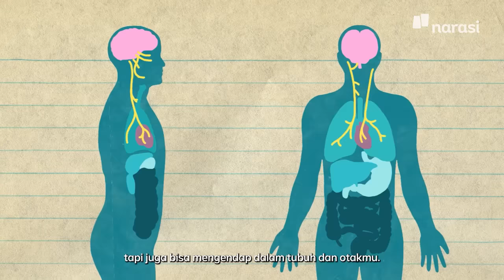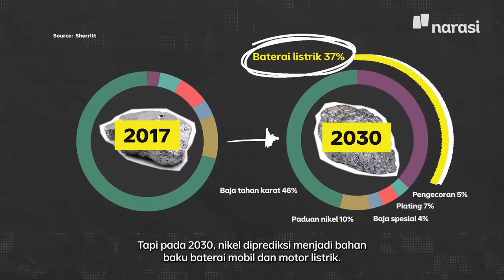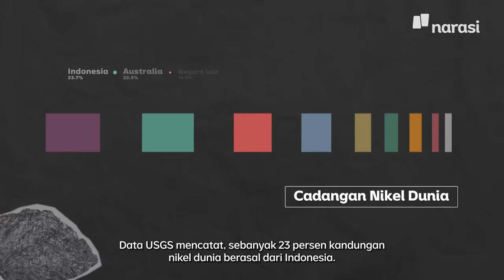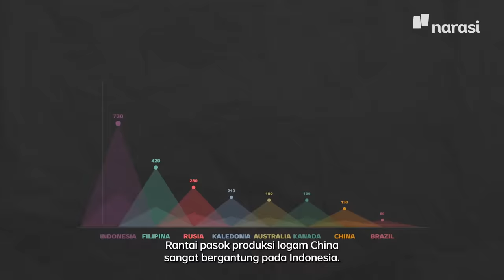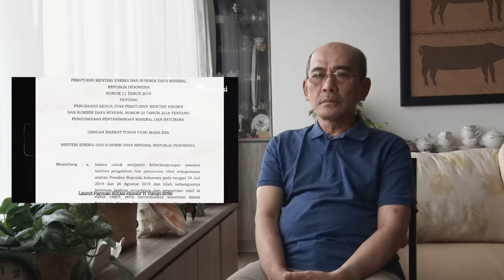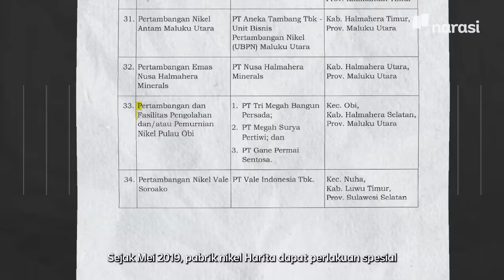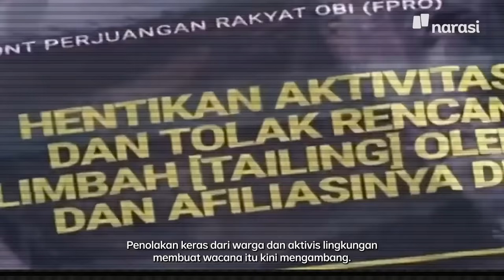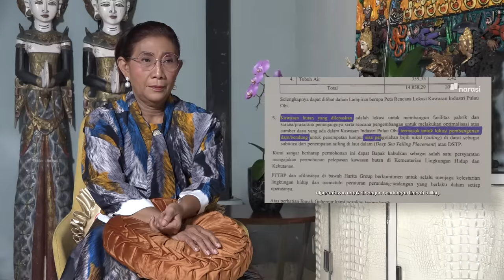Reaksi Eks Menteri Susi dan Faisal Basri Soal Eksploitasi Nikel China di Pulau Obi | Buka Mata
Potensi tambang Nikel di Indonesia memancing banyak investor berinvestasi di Indonesia. Salah satunya ialah Pulau Obi, yang dilakukan Harita Group.

Tapi di balik potensi tambang itu, ada risiko kerusakan lingkungan. Temuan kami di Pulau Obi, perairan laut di sana sudah mengandung limbah logam berat. Hal ini juga dikuatkan dengan hasil temuan dari ikan-ikan yang kami bawa ke laboratorium.

Harita membantah temuan kami dan mengaku perusahaan tidak membuang limbah ke laut, serta mengklaim baru mendapat izin pembuangan limbah di darat pada 2021.

“Kami kurang memahami temuan dimaksud. Sesuai dengan namanya, teknologi hidrometalurgi yang digunakan perusahaan dalam pengolahan dan pemurnian bijih nikel kadar rendah menggunakan banyak air dalam semua prosesnya. Bisa jadi pipa tersebut adalah pipa yang digunakan sebagai water intake untuk mengambil air dari laut dan bukan pipa untuk membuang limbah,” tulis Harita dalam jawaban tertulisnya kepada Narasi.

Ini isi surat respons dari Harita kepada Narasi.

1. Seberapa besar komitmen Harita menjaga lingkungan di area sekitar tambang dan pabrik di Pulau Obi serta bagaimana Harita mengelola limbah sebelum dibuang?

Harita Nickel merupakan perusahaan nasional yang bergerak dalam bidang usaha pertambangan nikel di Desa Kawasi, Kecamatan Obi, Kabupaten Halmahera Selatan, Provinsi Maluku Utara yang telah beroperasi sejak Tahun 2010. Pada tanggal 17 November 2020 Harita Nickel ditetapkan sebagai Proyek Strategis Nasional berdasarkan Perpres No.109 Tahun 2020. Harita Nickel adalah perusahaan Indonesia dan tunduk pada peraturan perundangan yang berlaku di Indonesia. Izin Lingkungan serta izin pengelolaan lingkungan hidup dimiliki perusahaan sebelum beroperasi dan melaksanakan rencana pengelolaan dan pemantauan lingkungan yang ditetapkan pemerintah dan melaporkan pada pemerintah. Realisasi komitmen perusahaan ditunjukkan dengan taat dalam pengelolaan dan pemantauan lingkungan dengan memenuhi ketentuan dalam Rencana Pengelolaan Lingkungan Hidup (RKL) dan Rencana Pemantauan Lingkungan Hidup (RPL) yang telah ditetapkan mulai pada pra-konstruksi, konstruksi, operasi dan nantinya pasca operasi. Kami juga telah memiliki Izin-izin serta Persetujuan Teknis dari pemerintah untuk pengelolaan sisa hasil proses atau limbah, dimana sisa hasil proses ini dikelola terlebih dahulu, dan dilepaskan ke lingkungan dengan memenuhi Baku Mutu yang ditetapkan, dan dilaporkan berkala ke Pemerintah. Instansi pemerintah terkait lingkungan hidup dan pertambangan juga melakukan inspeksi dan pengawasan baik dari tingkat pusat, provinsi dan kabupaten atas kegiatan pelaksanaan pemantauan dan pengelolaan lingkungan hidup kami.

2. Temuan kami di lapangan, ada limpahan dan limbah pabrik dari Harita mengalir melalui Sungai Todoku, Sungai Akelemo, bisa dijelaskan. Apakah Harita memang membuang limpasan dan limbah melalui sungai di Pulau Obi?

Perusahaan tidak melakukan pembuangan limbah tanpa izin dan tanpa pengolahan limbah. Sisa hasil proses tidak ditempatkan di sungai Toduku maupun sungai Akelamo, namun di lahan bekas Tambang (mine out) dalam bentuk dry tailings sesuai dengan Persetujuan Teknis dan Surat Kelayakan Operasional (SLO) dari Kementerian Lingkungan Hidup dan Kehutanan (KLHK) RI. Persetujuan Teknis merupakan ketentuan mengenai standar Perlindungan dan Pengelolaan Lingkungan Hidup dan/atau analisis mengenai dampak lalu lintas Usaha dan/atau Kegiatan sesuai peraturan perundangan. Sementara Surat Kelayakan operasional memuat pernyataan pemenuhan mengenai standar Perlindungan dan pengelolaan Lingkungan Hidup Usaha dan/atau Kegiatan sesuai dengan ketentuan peraturan perundangan.

3. Temuan kami yang lain ialah, selain melalui sungai, ada satu titik tak jauh dari Pelabuhan perusahaan semacam aliran pipa berisi limbah yang muasalnya dari Harita. Bisa dijelaskan apakah ini adalah pipa limbah yang memang dipasang Harita?

Kami kurang memahami temuan dimaksud. Sesuai dengan namanya, teknologi hidrometalurgi yang digunakan perusahaan dalam pengolahan dan pemurnian bijih nikel kadar rendah menggunakan banyak air dalam semua prosesnya. Bisa jadi pipa tersebut adalah pipa yang digunakan sebagai water intake untuk mengambil air dari laut dan bukan pipa untuk membuang limbah.

4. Apa kelanjutan dari proses perizinan tailing di laut dalam yang diajukan Harita?

Saat ini proses perizinan tidak dilanjutkan karena Perusahaan menempatkan sisa hasil proses di bekas tambang di darat dan telah mendapatkan izin dari KLHK RI pada tahun 2021. Demikian konfirmasi dan jawaban ini kami sampaikan untuk digunakan sebagaimana mestinya.

(Narasi)

Tonton juga Buka Mata eps. [Reaksi Eks Menteri Susi dan Faisal Basri Soal Eksploitasi Nikel China di Pulau Obi] dan episode lainnya di